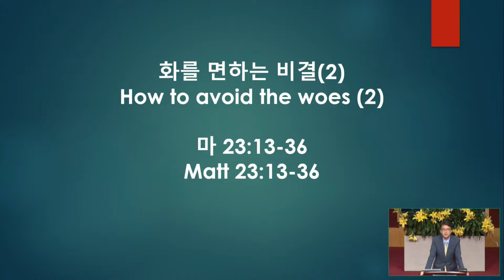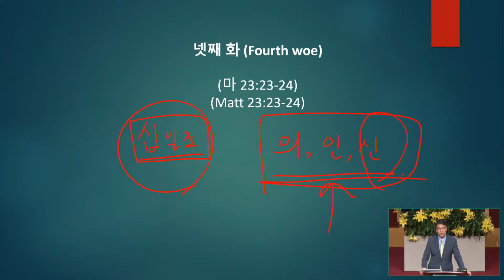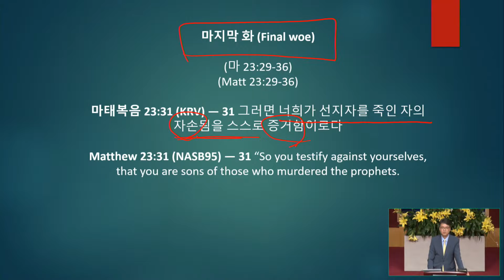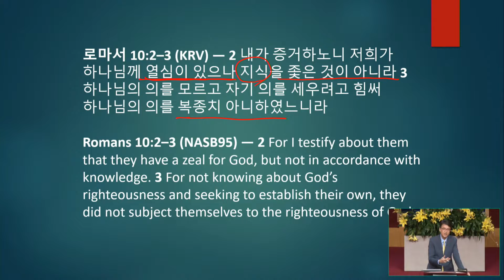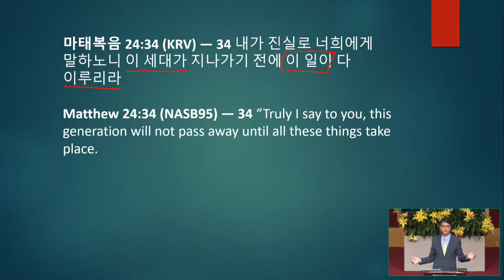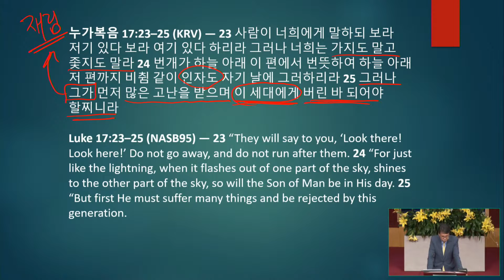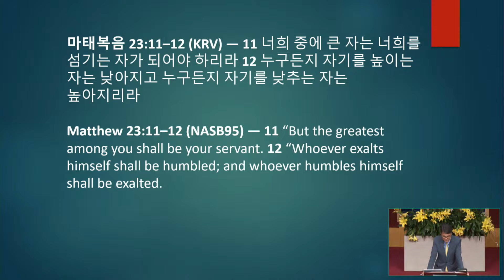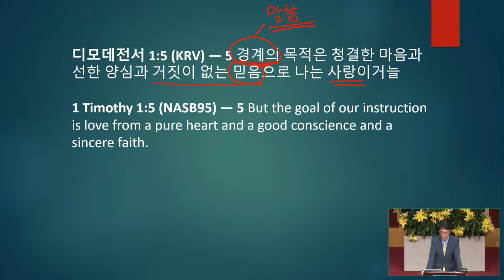06/30/2021 | 화를 면하는 비결 (2) | 박종서 담임목사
제목: 화를 면하는 비결 (2)

뉴욕 롱아일랜드 힉스빌에 위치한 늘푸른교회는 오직 예수 그리스도의 이름만을 높이는 교회입니다(빌립보서 1:20). 늘푸른교회는 오직 성경만을 하나님의 말씀으로 철두철미하게 믿는 교회입니다. 늘푸른교회는 오직 예수님이 우리를 사랑하심과 같이 서로 사랑하라는 예수님의 새 계명을 지키는 교회입니다(요한복음 13:34). 더 자세한 사항은 교회 홈페이지 을 방문해 주세요.